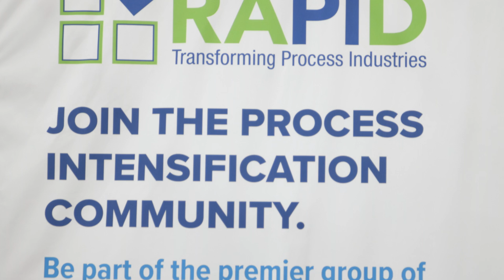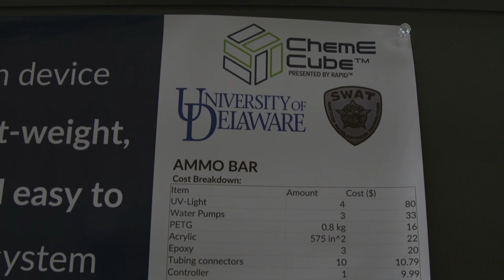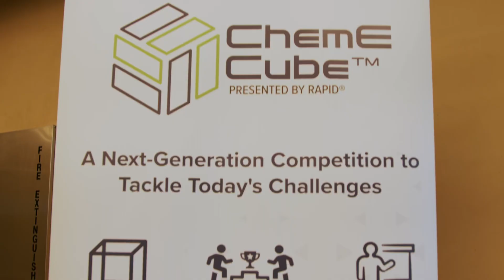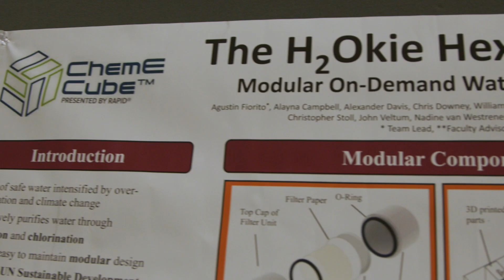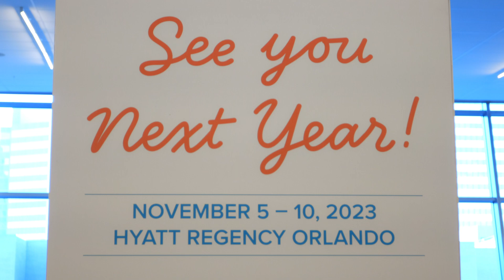2022 RAPID ChemE Cube Competition: Water Purification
The 2022 RAPID ChemE Cube Competition challenge was “Modular On-Demand Water Purification in Developing Countries.”

Learn more about the competition, where undergraduate university teams designed, built, and demonstrated a 1-cubic foot that purified water.

Hear from team captions and RAPID leaders who talk about competing on cube performance via a head-to-head duel, promoting their technology via a 1-minute ad, and a 20-minute 'shark tank' style pitch to a panel of mock investors.